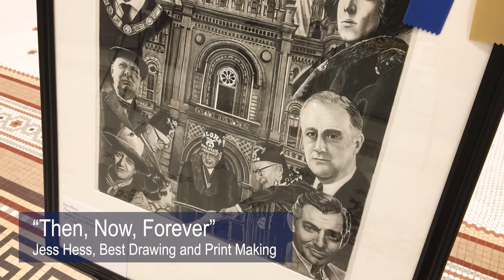Embodying Masonic Values: Art Competition 2020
Jeff Dion takes us through a few of the pieces that were submitted to the 2020 Art Competition at the Masonic Temple in Philadelphia.